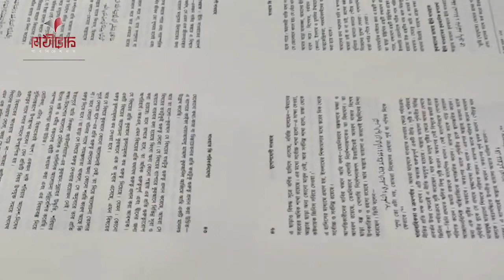প্রেসে প্রস্তুত হচ্ছে আপনাদের কাঙিক্ষত বইসমূহ.....📚📖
দেখুন তো আপনার তালিকায় বইটি আছে কিনা?